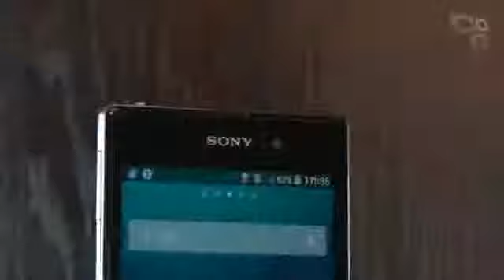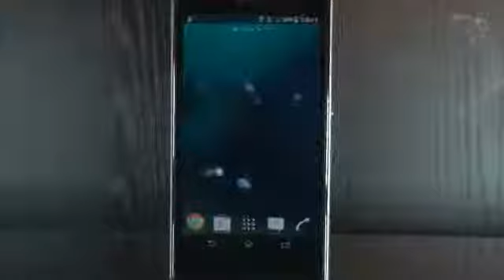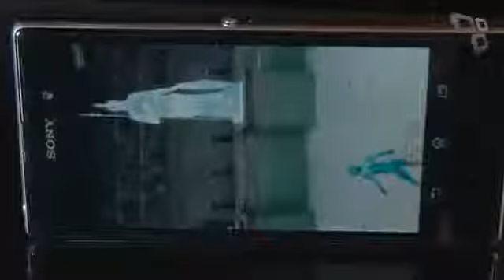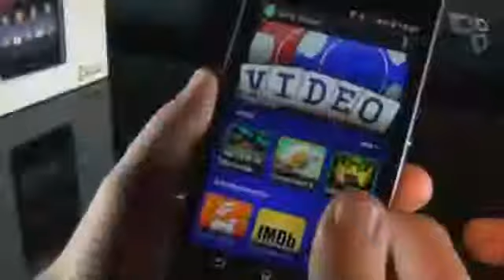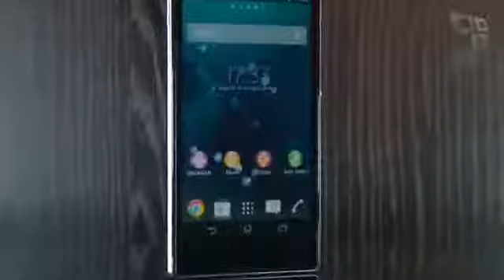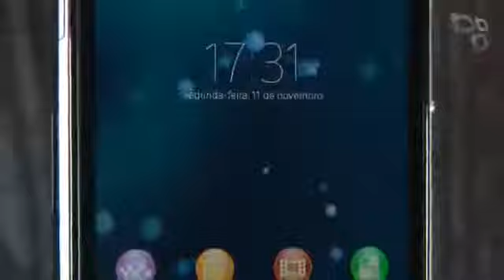Sony Xperia Z1 [Análise de Produto] - Tecmundo